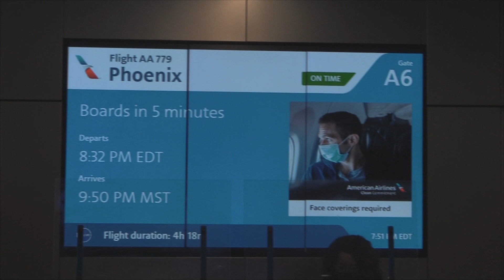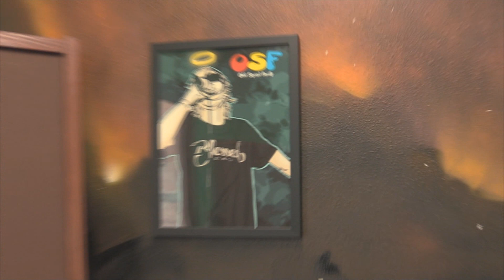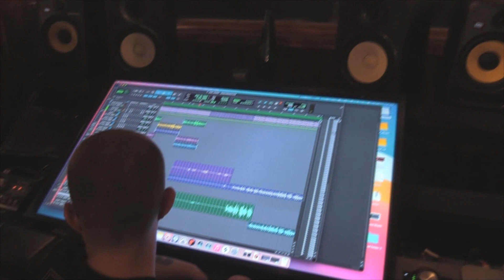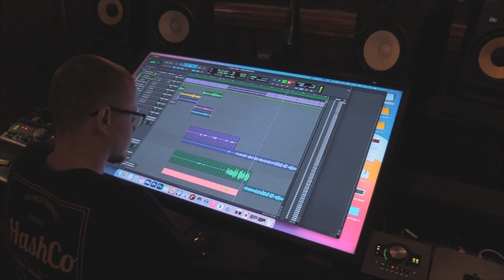BLIND FURY AND ODD SQUAD VLOG {OUR TRIP TO AZ}